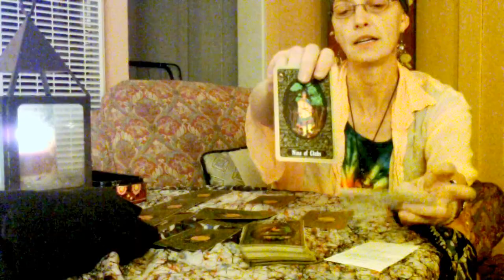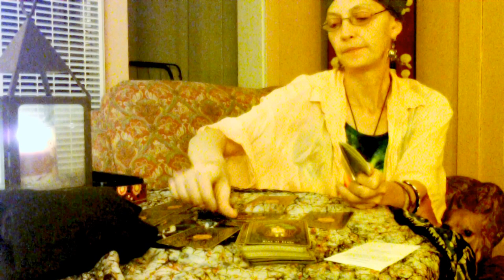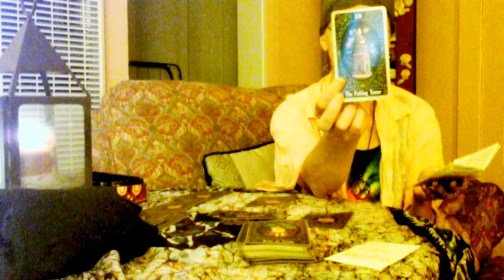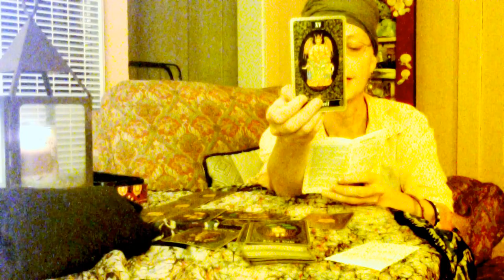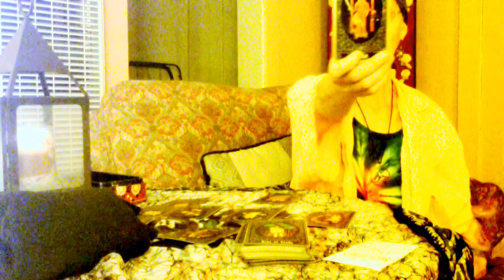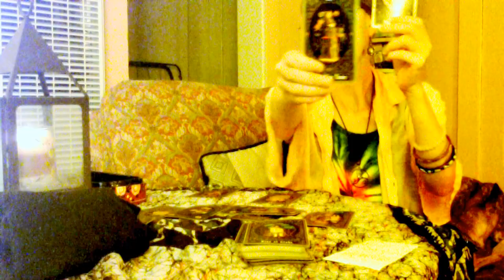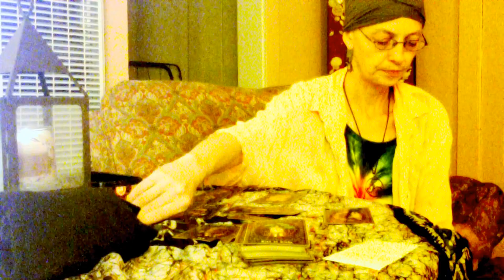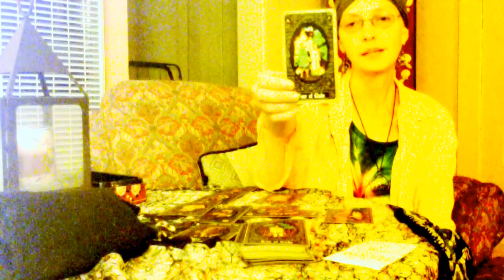Vigilance and Timing for the Win! Aries Aug 18 2016 Full Moon in Aquarius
If you would like a reading please write to me at for a skype reading or a private reading on Vimeo or YouTube. Thank you!